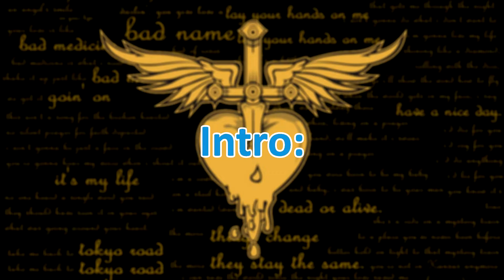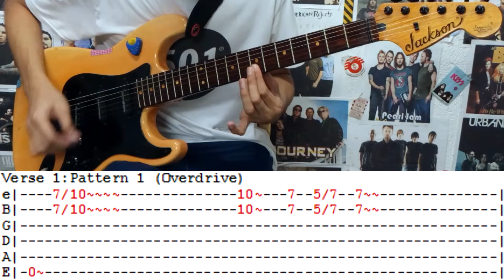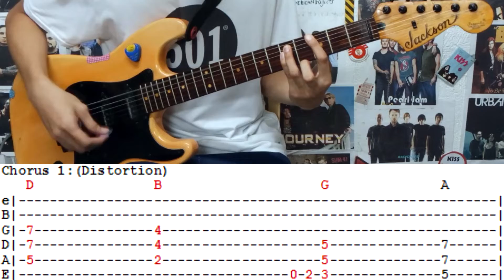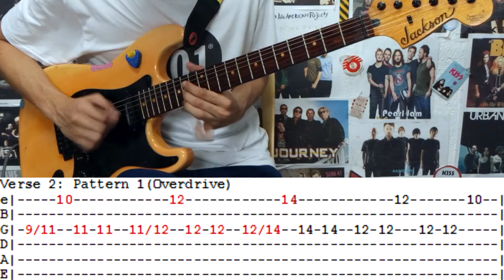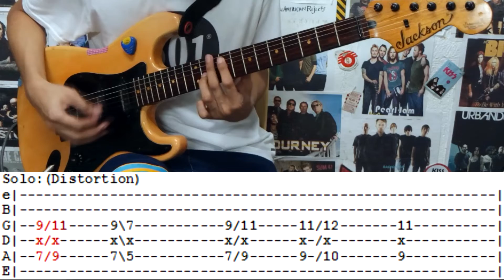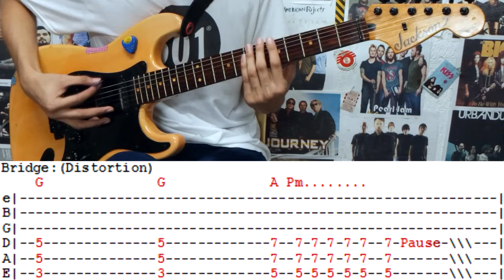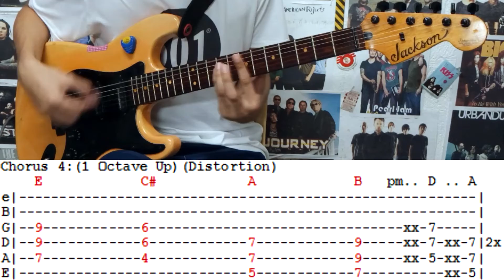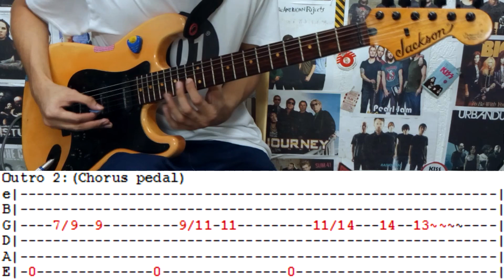I'll Be There For You - Bon Jovi(Complete Guitar Lesson/Cover)with Chords and Tab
Hey Guys checkout my "I'll Be There For You"  Guitar Lesson and Cover
Guitar Tuning: Standard E

- Song Shortcut -
Intro: 0:10
Verse 1: 0:54
Chorus 1: 3:08
Post-Chorus: 3:51
Verse 2: 4:16
Chorus 2: 6:38
Solo: 6:46
Bridge: 8:26
Chorus 3: 9:33
Chorus 4: 9:37
Outro 1 and 2: 10:46

- Guitars:
Jackson Adrian Smith Signature
Lumanog Acoustic -
- Effects:
Zoom G5
Zoom G5N
- Guitar Amp: Marshall MG30GFX-U
- Guitar Strings :
Electric
Standard Tuning: D'Addario Regular Light String (Gauge 10-46)
Drop Tuning: D'Addario Medium Strings (Gauge 11-49)
Acoustic: D'Addario Extra Light Strings (Gauge 10-47)
- Guitar Pick: Dunlop Tortex (1.14mm Purple)
- Guitar Cable: KIRLIN Cable
- Earphones: QKZ CK5
- Audio Interface: Focusrite Scarlett 2i2 (2nd Gen)
- Camera:
Canon PowerShot SX420
GoPro Hero5 Black
- Memory card: Kingston 128GB MicroSDXC
- Software: VEGAS Pro 16
- My PC:
Intel Core i5-9400F
GIGABYTE H310M A 2.0
RAM HyperX Fury 8GB DDR4
VCard Palit GTX1050TI StormX 4 GB
HDD Seagate 1TB HDD
SSD Kingston UV400 120GB